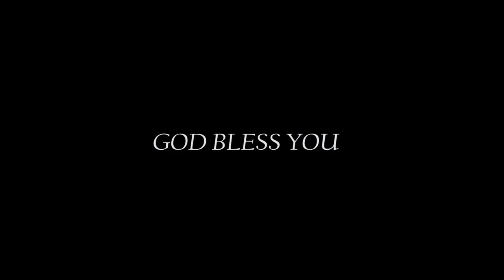VOW MARCH EDITION WITH DAVID OGHENEROBO & THE COLT OF DIAMONDS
There's no better way to match through the month of March other than paying your VOW